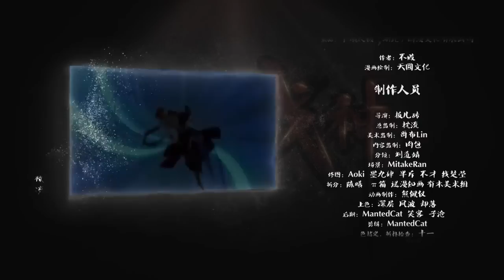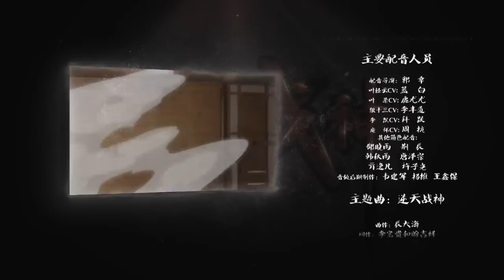【ENG SUB】逆天战神 | The God of War Against Sky | 第45集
逆天战神 | The God of War Against Sky

※ 叶轻云重生到八荒大陆中小小家族叶家废物弟子上！命运逆转，逆天改命！这一世我不但要碾压天才，还要杀遍天下负我者！一把无情剑，一把屠龙刀，杀遍一切，统一神界，主宰万物！！

※Ye Qianyun is reborn as a wasteful disciple of the Ye family, a small family in the Eight Wastelands! Fate is reversed and fate is changed! In this life, I will not only crush the geniuses, but also kill all those who are against me! With a merciless sword and a dragon slayer, I will kill everyone, unify the divine world and dominate everything!